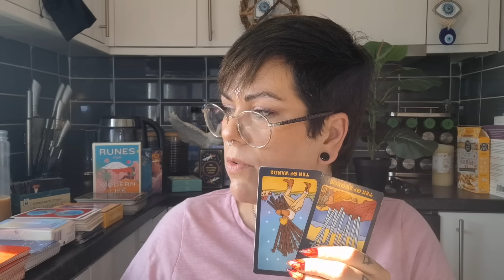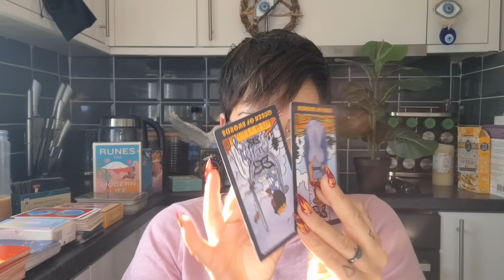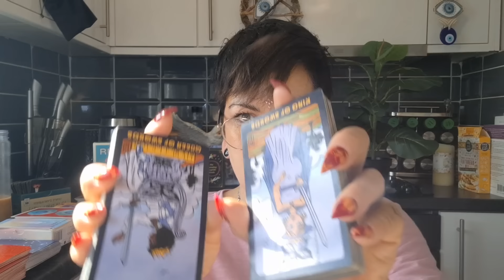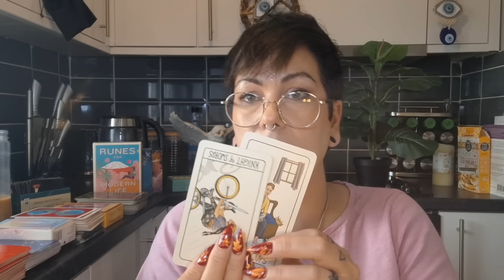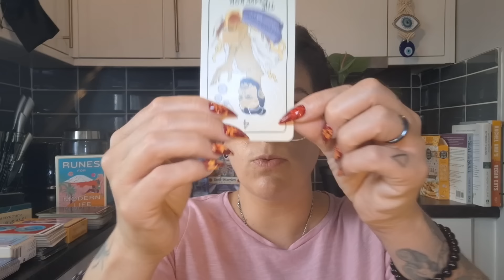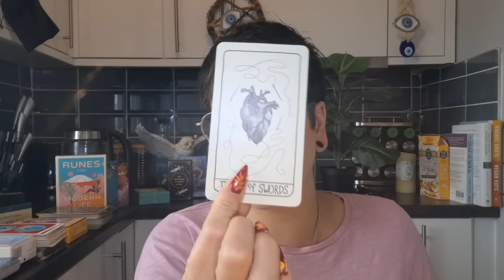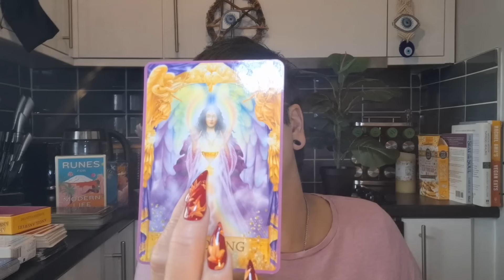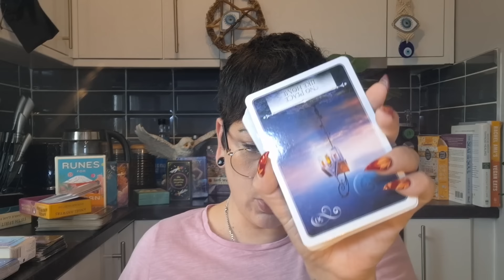IMPORTANT MESSAGE from your guides on this controlling person you should AVOID at all costs.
Members only: I got live every 2nd and 4th friday of the month @8pm GMT. The first five attendees to say "Hi" in live chat get a three card pull, one question answered reading at the end of the live reading

Bookings are OPEN.. Please do not get scammed by people reaching out in the comment section pretending to be me

💚Services/Cost💚

Unless otherwise stated, my readings are sent out to you after payment is received AFTER
ten WORKING days (two weeks).

⚠️⚠️⚠️⚠️All of my readings, both personal and collective, are for fun and entertainment purposes only as, I am not a licensed medical, legal, or mental health professional, nor do I claim to be. Please ensure that you seek advice from the professional services aforementioned before you take the advice in my readings.  Please use your discernment during and after watching my content.⚠️⚠️⚠️⚠️

This collective timeless reading is confirmation of what you already intuitively know, so please take what resonates and leave the rest.  This is not a personal reading, so please do not make the story fit if it doesn't.